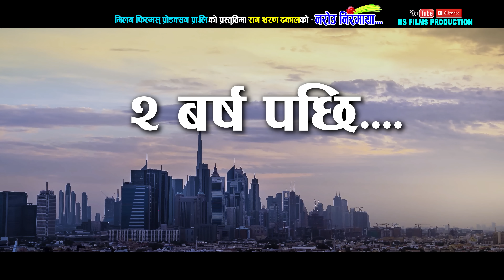नरोउ निरमाया || New Dashain song 2079,2022 || by Ram Sharan Dhakal, Kumar Chalise& Sharada Rasaili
Milan Films Production Presents:-

Presenting new Nepali Dashain song Narou Mayalu by Ram Sharan Dhakal, Kumar Chalise
& Sharada Rasaili Lama only on Milan Films Production  Pvt. Ltd's official YouTube channel.

Milan Films Production  Presents:- New Nepali Lok Dohori Song

🎶 Audio Credits:-

♪ Song:-
Narou Nirmaya

♪ Vocal:-
Ram Sharan Dhakal
Kumar Chalise
Sharada Rasaili

♪ Lyrics:-
Ram Sharan Dhakal
Kumar Chalise

Kumar Chalise

♪ Arrange:-
Narayan Dangal

♪ Studio:-
Fine Tune

♪ Audio/Video:-
Milan Films Production
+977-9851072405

🎬️ Video Credits:-

🎬 Direction:-
Milan Shrestha

🎬 Artists:-
Dipesh Dhakal
Ram Kumar Khatiwada
Niharika Thapa
Unisha Regmi
Leelaraj Baniya
Pransa Dahal

🎬 Cinematography:-
Santosh Timalsina

🎬 MUA:-
Yamuna Pandey

🎬 Edit:-
Roshan Dhital

🎬 Post Production:-
Milan Films Production